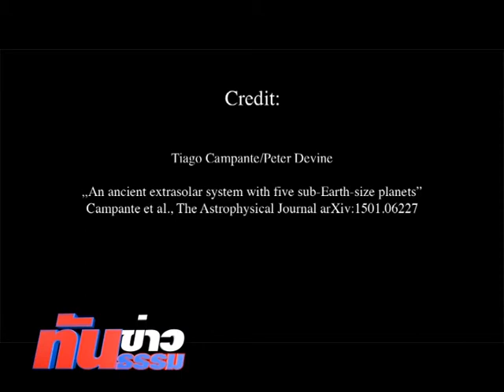ทันข่าว ทันธรรม 31/01/2558 ตอน2 นักดาราศาสตร์เผยการค้นพบเคปเลอร์ 444 Kepler 444